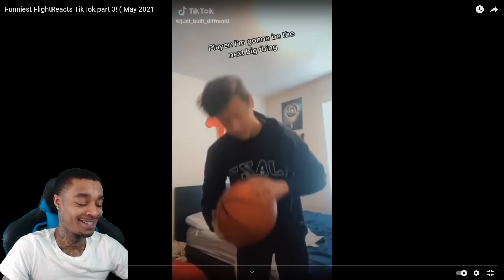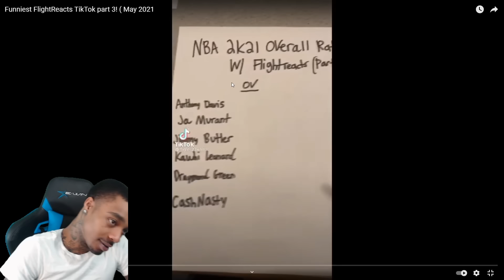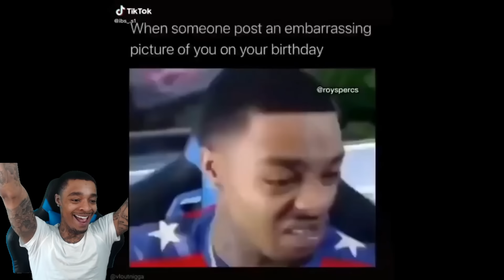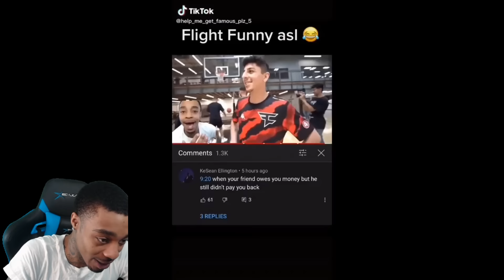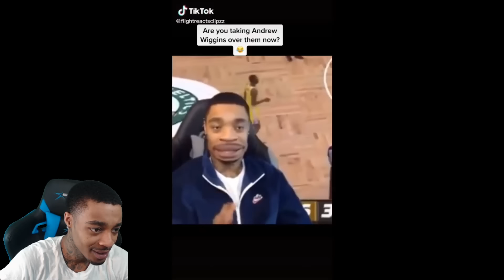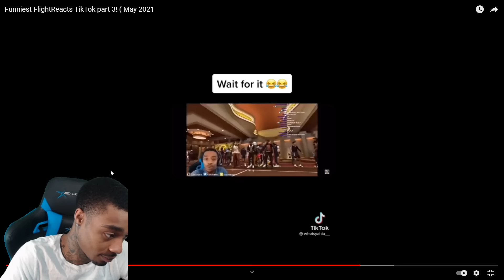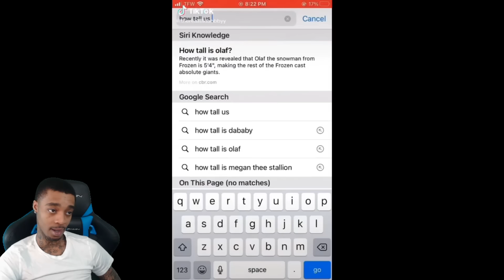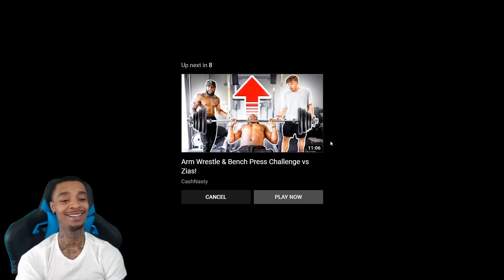Reacting Funniest FlightReacts TikToks #20 Reaction!